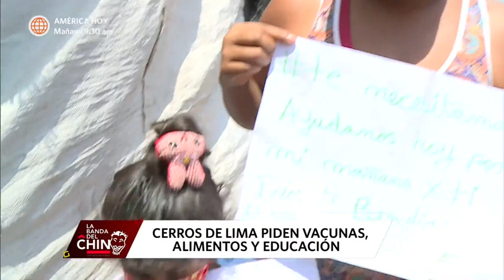La Banda del Chino: Cerros de Lima piden a las autoridades vacunas, alimentos y educación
Hagámoslo bien.